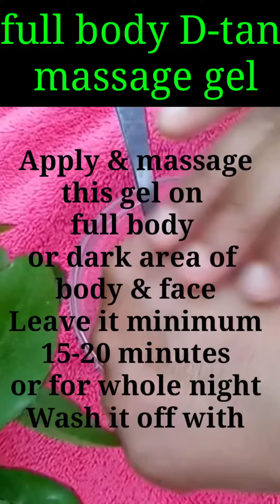7days challenge full body D-tan massage gel/suntan & scar removal gel